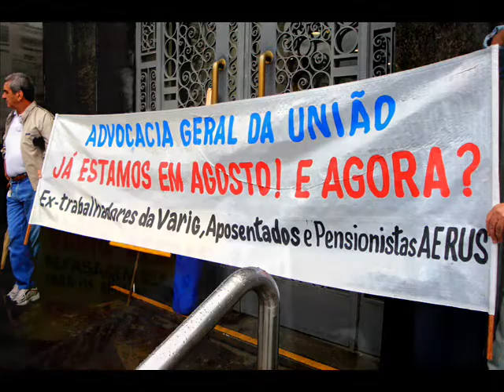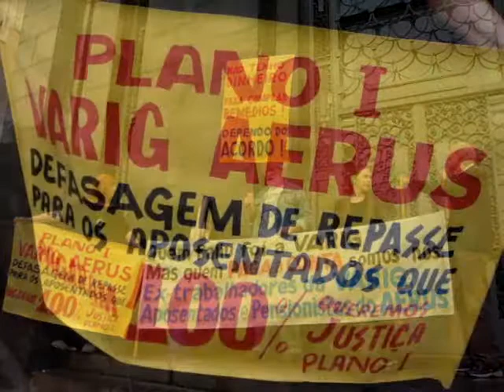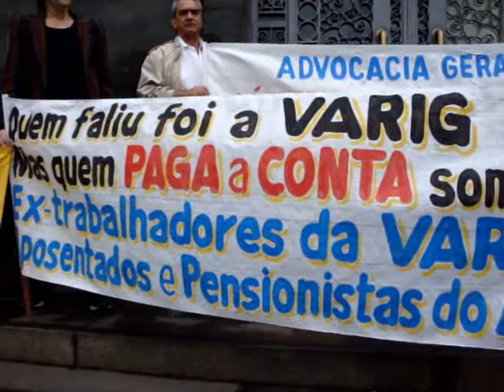MOVIMENTO ACORDO JÁ! Manifestação em frente ao Tribunal Regional do Trabalho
MOVIMENTO ACORDO JÁ!
Manifestação em frente ao Tribunal Regional do Trabalho
Rio de Janeiro
Hoje dia 20 de Agosto de 2009
Fotos e clips filmados pelo Comissário Aposentado VARIG Paulo Resende.
Vinheta do Plantão da Rede Globo de Televisão.